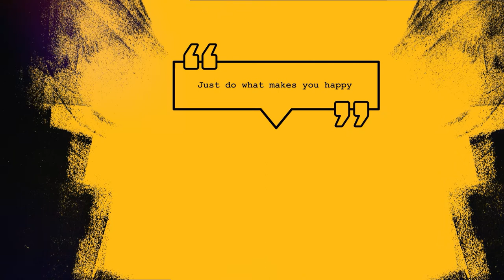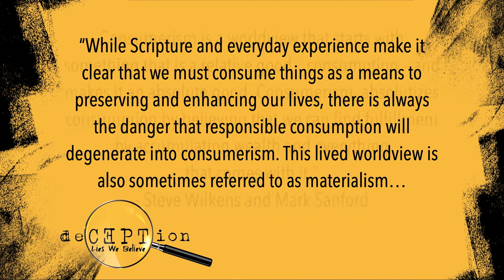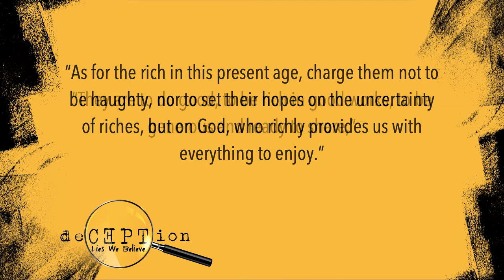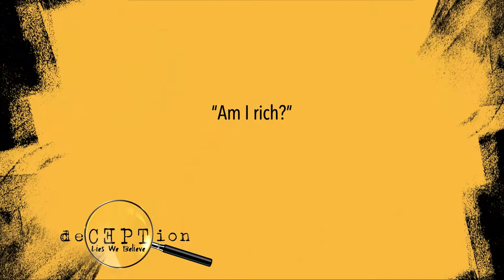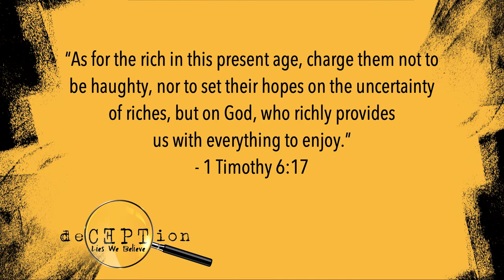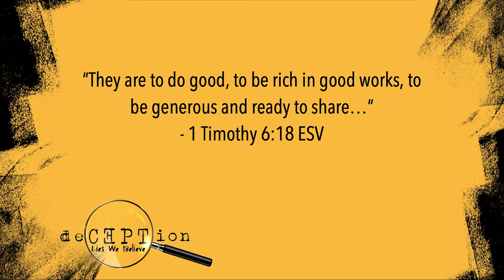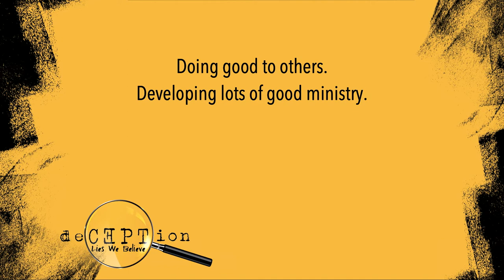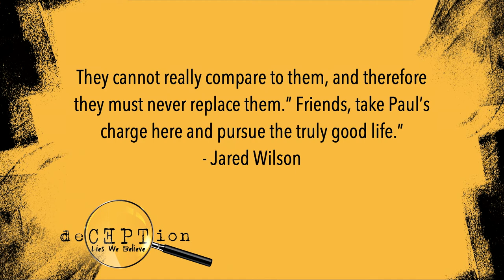Deception | The Good Life Gospel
The siren's call of financial success promises status, security and hope for a good life, while disguising the dangers and temptations inherent to wealth. We’ll examine the seductiveness and deceptions of worldly wealth and how the reality of the gospel offers instruction for how to truly enjoy "the good life."

Pastor Jon Vallier looks at 1 Timothy 6:17-19 and:
1) A Truth to Embrace
2) A Practice to Follow
3) A Result to Expect